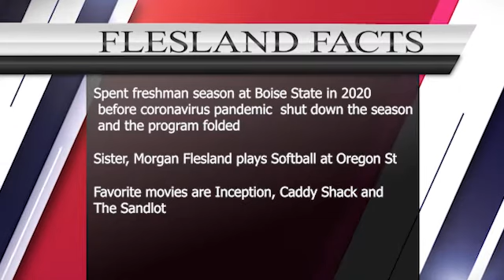WCL Rookie and Vet Join Sweets for 2022 Season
Pitchers Ben Jacobs and Stu Flesland III will join an already loaded pitching staff in Walla Walla this summer. Both pitchers will be playing with the Sweets for the first time this season however, Flesland will be returning to the West Coast League for the first time since 2019.